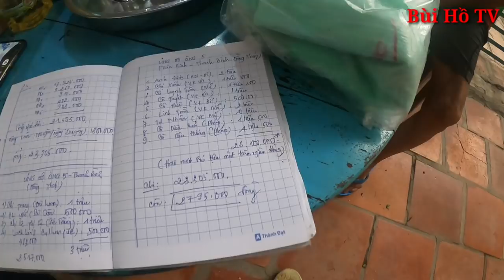Thăm Cụ ông thầy thuốc cô đơn có nhà mới mừng như chết đi sống lại | Bùi Hồ TV